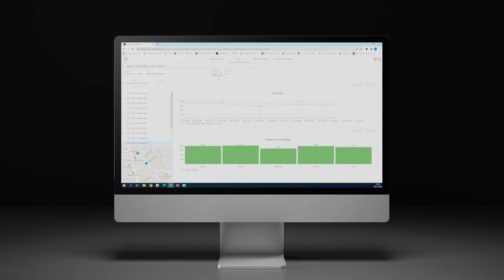Viva: Smart Traffic Technology for North America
At Viva we are committed to helping cities overcome their biggest transport challenges.

Our advanced AI sensors gather highly accurate and anonymous multimodal data, capturing insights on modal behaviors and transport trends.

Equipped with these insights, Department for Transport Agencies and Metropolitan Planning Organizations have the power to make data-led decisions to optimize a sustainable transport network and improve road safety.

* MORE FROM VIVA *